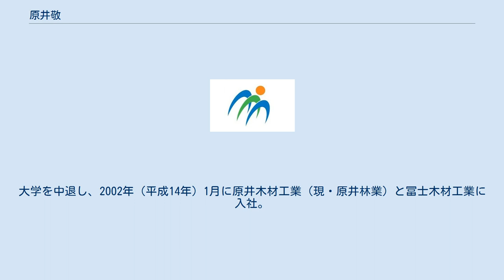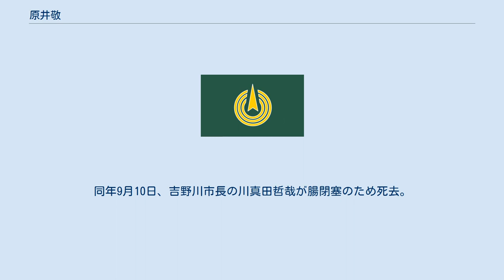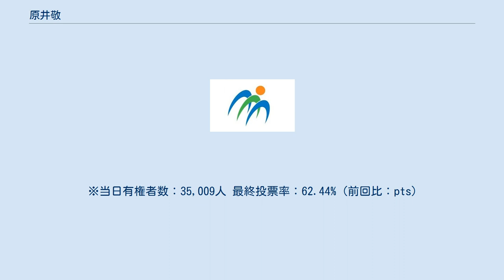原井敬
原井 敬（はらい たかし、1979年5月12日 - ）は、日本の政治家。
徳島県吉野川市長（1期）、元徳島県議会議員（2期）。
 徳島県麻植郡山川町（現・吉野川市山川町）生まれ。
山川町立川田小学校（合併後、吉野川市立川田小学校となるも2018年に閉校）、山川町立山川中学校（現・吉野川市立山川中学校）、徳島県立脇町高等学校卒業。
1998年（平成10年）4月、鳥取大学工学部に入学。
大学を中退し、2002年（平成14年）1月に原井木材工業（現・原井林業）と冨士木材工業に入社。
 2009年（平成21年）7月、原井林業代表取締役に就任。
2012年（平成24年）2月、冨士木材工業代表取締役に就任。
2014年、日本青年会議所の四国地区協議会会長に就任。
 徳島県議会・吉野川選挙区（定数2）の三木亨県議が参院選に出馬するため、2013年（平成25年）に辞職。
その後継として2015年（平成27年）4月の県議選に無所属で立候補し、無投票により初当選。
 2019年（平成31年）の県議選も無投票で初当選。
同年9月10日、吉野川市長の川真田哲哉が腸閉塞のため死去。
これに伴って10月27日に行われた市長選挙に、後藤田正純衆議院議員、三木亨参議院議員、徳島市長の遠藤彰良、美馬市長の藤田元治、石井町長の小林智仁、つるぎ町長の兼西茂らの支援を受けて立候補。
同僚の自民党県議の樫本孝も立候補。
後藤田と反目する飯泉嘉門知事、自民党県連会長の山口俊一衆院議員らの支援を受けた樫本との一騎打ちを制し、初当選した。